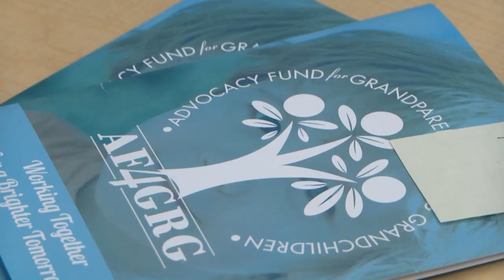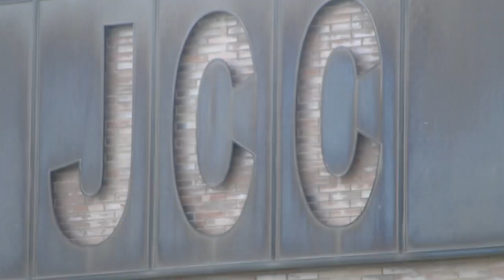More grandparents raising grandchildren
A recent report from nationwide shows a significant increase in grandparents caring for their grandchildren. Those numbers are no different in Pennsylvania.